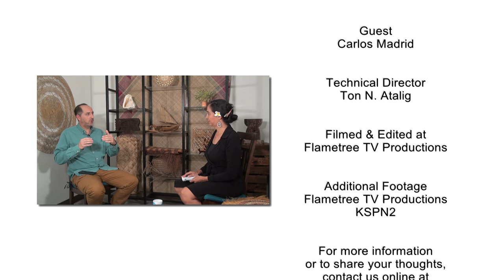Snapshots of 1800s Marianas - Dr. Carlos Madrid.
Dr. Carlos Madrid, Director of Research at the Richard Flores Taitano Micronesian Area Research Center, offers a glimpse into the Spanish administration of The Marianas during the 1800s.  02.29.24